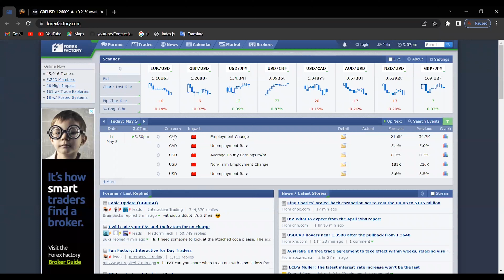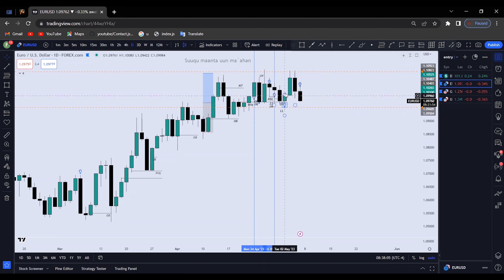NFP yaa yidhi forex waa adayg News ku wuu dhaqaajiyaa suuqa GU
wixii su`aal ah igala soo xidhiidh